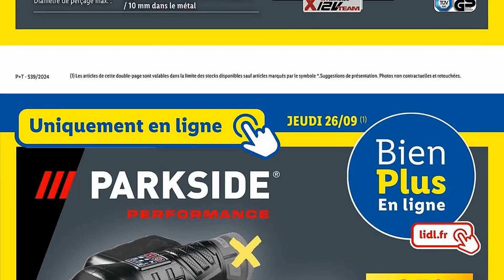catalogue LIDL du 23 au 26 septembre 2024 ⚠️ Arrivage PARKSIDE PERFORMANCE - FRANCE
🛒🛒NOUVEAU catalogue chez 📍LIDL📍 du lundi 23 au jeudi 26 septembre 2024 en FRANCE!